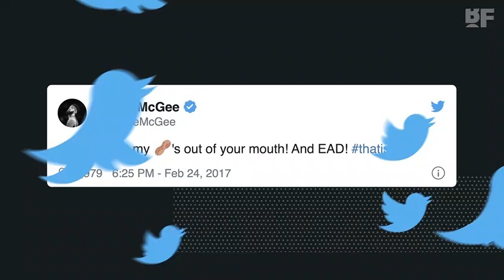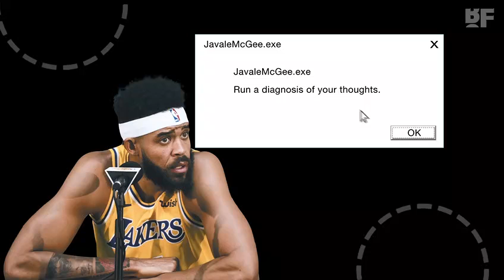HOW JAVALE MCGEE SAVED HIS CAR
Seputar olahraga